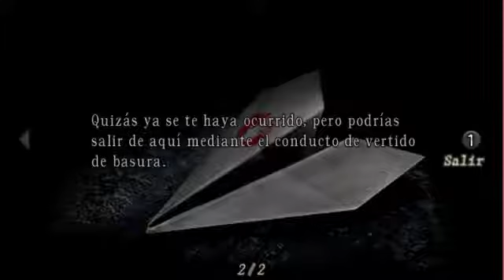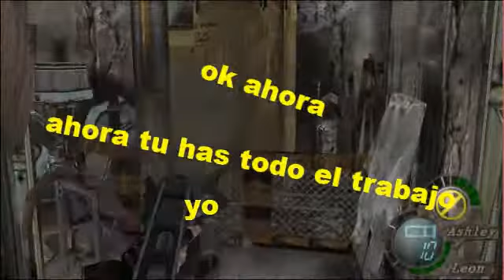Jugando resident evil 4 parte 21 "ashly sabe manejar carro :O"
En este video jugaremos residen evil 4

/mario